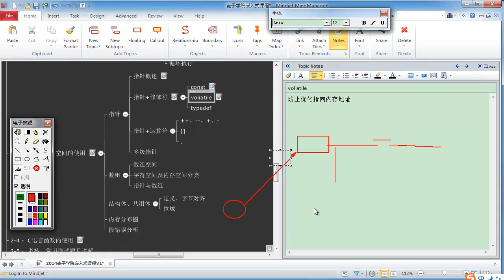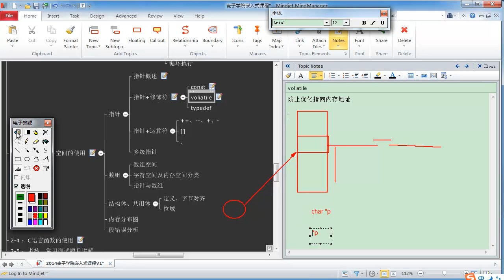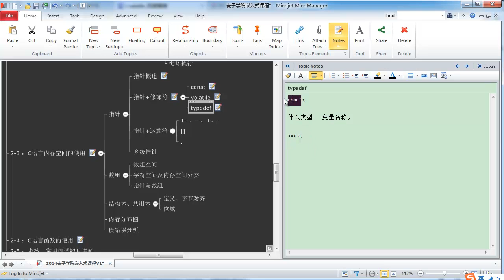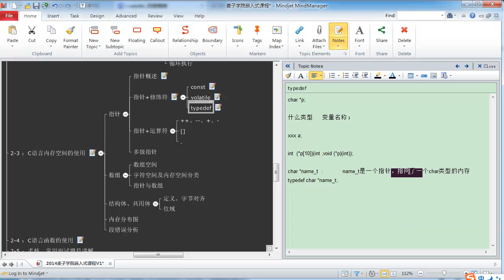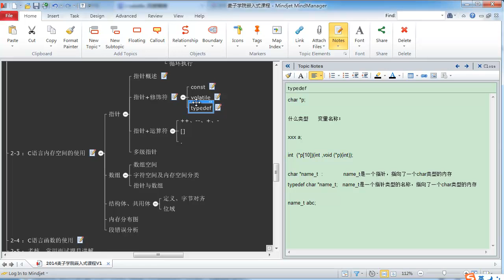嵌入式C语言高级 内存空间6 指针修饰符volatile、typedef